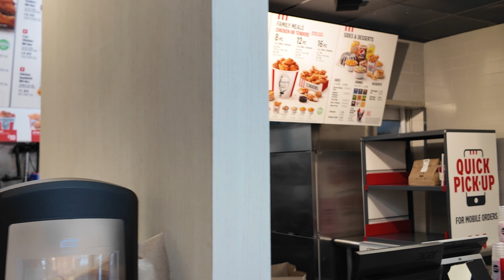Taking family members to lunch | Family visiting Washington from Kansas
Thank you BJ and Pchok for a wonderful time together.

MY SMALL VLOGGING CAMERA
MY MIRRORLESS CAMERA
MY DSLR CAMERA
FAVORITE LENS( zeiss batis 85mm)
VLOGGING LENS( sony 24-105mm f4)
WEDDING LENS Tamron 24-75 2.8
CANON 50mm lens
PERFECT BEGINNER DRONE

CAMERA GEAR I USE:
DJI OSMO MOBILE 3 COMBO-GIMBAL
ZHIYUN CRANE 3 GIMBAL
FEIYUTECH G6 GIMBAL

STUDIO LIGHTS I USE:
SMALL CAMERA LIGHT
HABIBIS RGB HANDHELD LIGHT
BIOLITE SUNLIGHT SOLAR LIGHT
MOUNTDOG SOFTBOX LIGHT